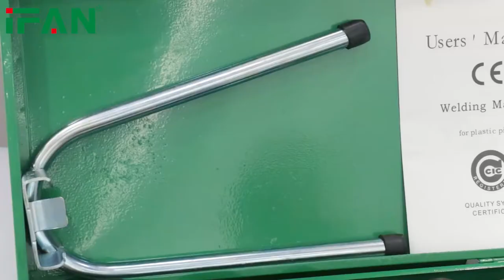20mm-63mm PPR Pipes and fittings Welding Machine IFAN125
This machine for ppr pipes and fittings 20mm-63mm,welcome to inquiry